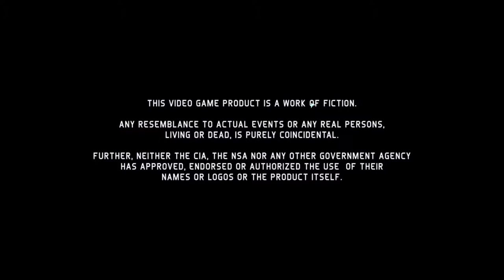EliteShot Blacklist play over